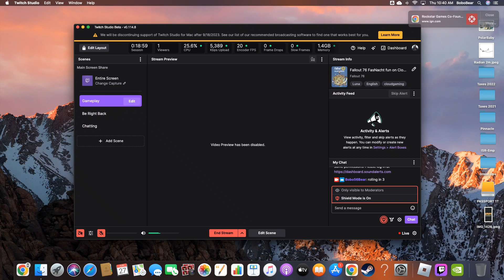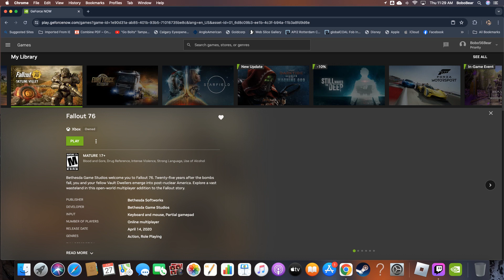Fallout 76 FasNacht fun on Cloud Gaming GFN